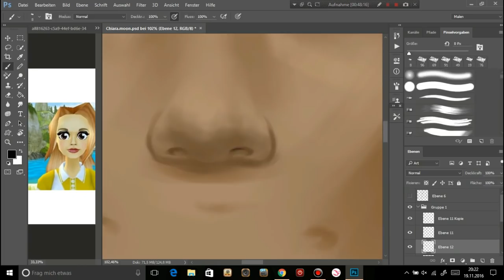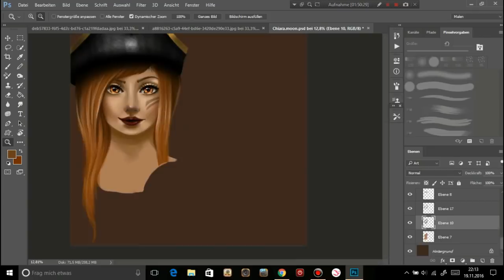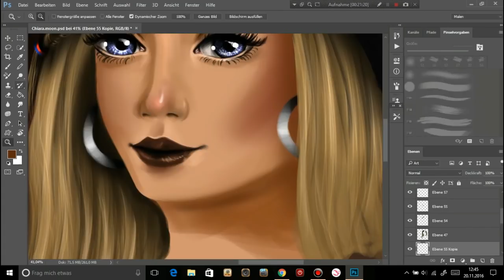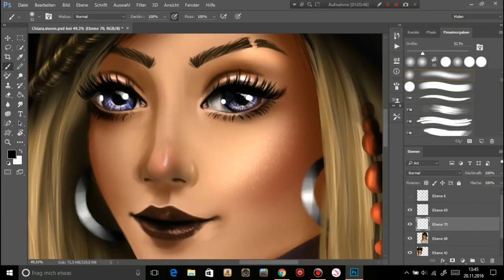Star Stable - Pirate theme - Drawing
Photoshop CC, Bandicam, Wondershare Filmora.
With Wacom Tablet - No requests!
Time: ~ 5h

Deviantart: michgladeson

- - - - - - - ! I DO NOT TAKE REQUEST ! - - - - - - -